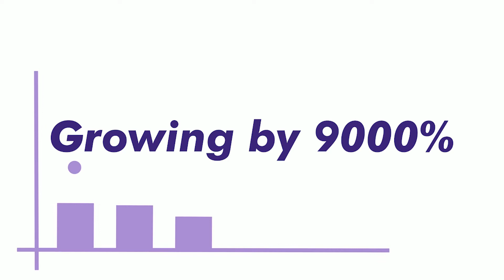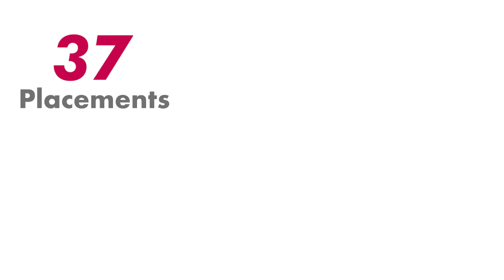Spinks on Site & Moteefe Client Testimonial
The Spinks on Site team helped our partners at Moteefe to recruit 26 people over a short period of time, across multiple, global locations. Why not find out about Moteefe's experience using Spinks on Site?